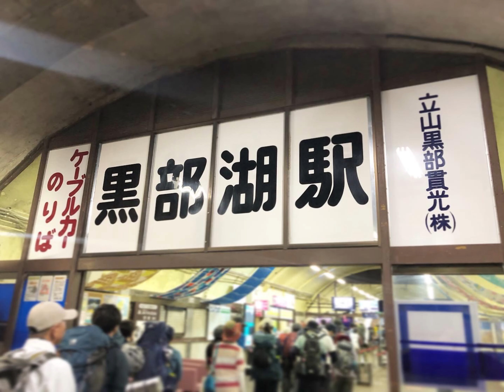💫黒部ダム、黒部湖、黒部平、大観峰♪̊̈♪̆̈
長野駅→信濃大町→扇沢(関電トンネル電気バス)→黒部ダム→黒部湖(黒部ケーブルカー)→黒部平(立山ロープウェイ)→大観峰(立山トンネルトロリーバス)→室堂→弥陀ヶ原→美女平→立山駅→電鉄富山
前回は立山駅から美女平まで行きましたが、今回は、扇沢から室堂まで行き、立山の山頂付近をお散歩しました💫✨
素晴らしい景色に感動でした😌